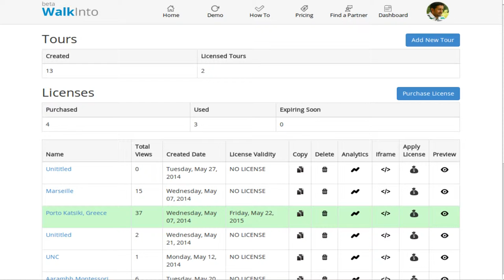Search and find anything on Streetview [walkinto.in]